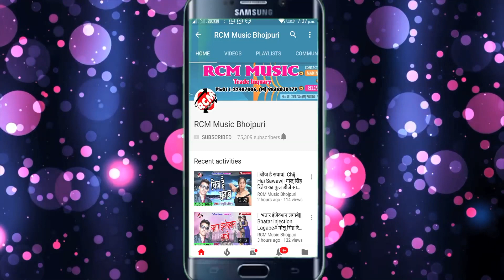|| वीडियो कॉल करा लॉक डाउन में || गौतम सिंह यादव का 2020 का एक और लॉक डाउन स्पेशल सांग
Title:  Video Call Kara Lock Down Me
Singer: Gautam Singh Yadav
Lable: RCM Music
Lyrics: Anish Knaujiya
Video Director:
DOP: